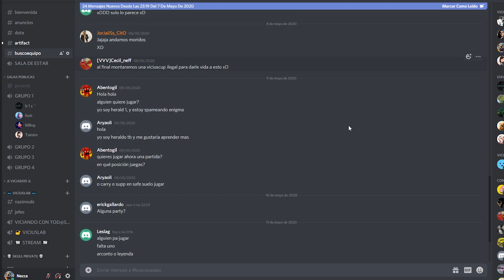LOS MEJORES HEROES MAYO 2020 - Meta game Pro Dota 2 7.26c - Español - Viciuslab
Los mejores heroes de dota 2 en español mayo 2020. El Meta game pro de torneos te puede ayudar para subir de medalla o mejorar tu MMR.